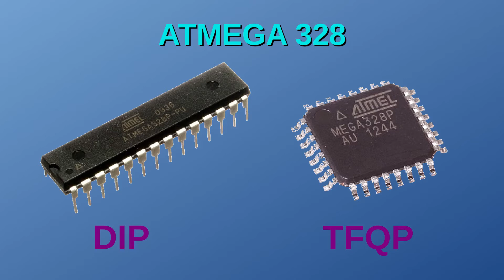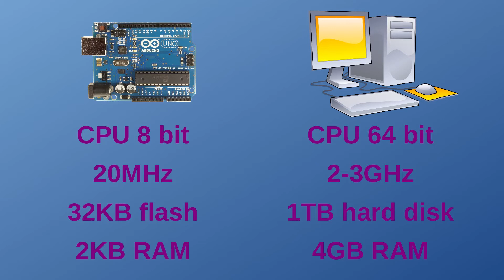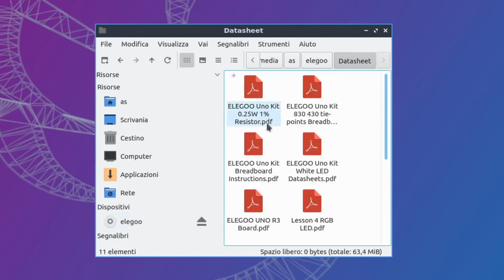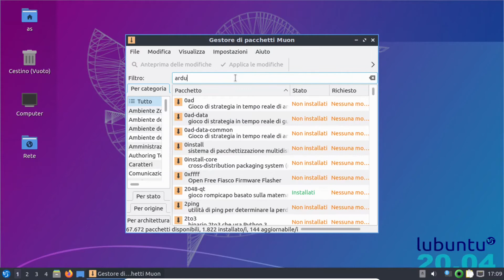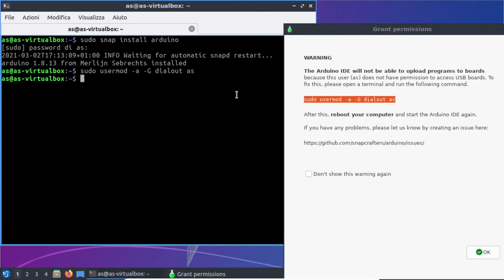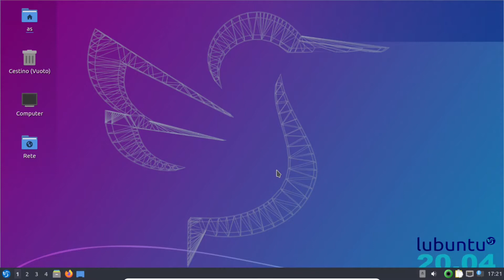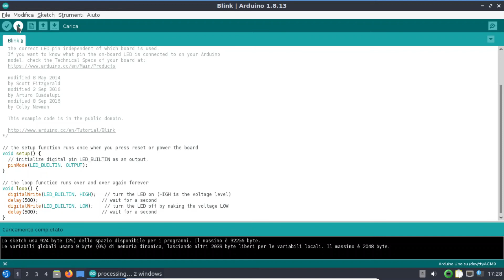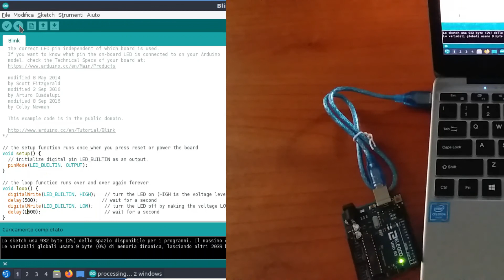Arduino facile facile 1: carichiamo il primo programma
Una descrizione abbastanza generale su cos'è Arduino e come si carica un nuovo programma. Il video è pensato per chi è curioso e desideroso di imparare l'elettronica ma non ha ancora potuto acquisire esperienza pratica.